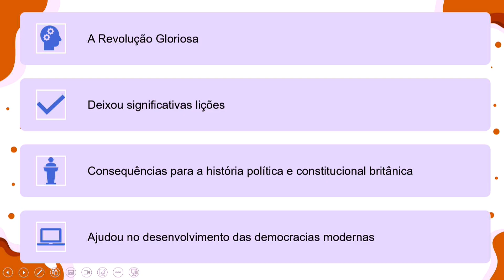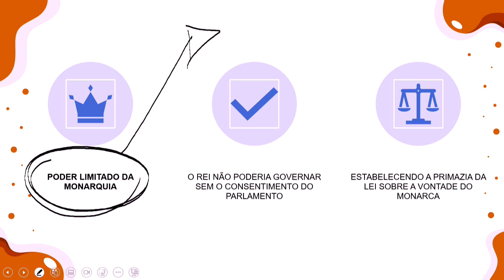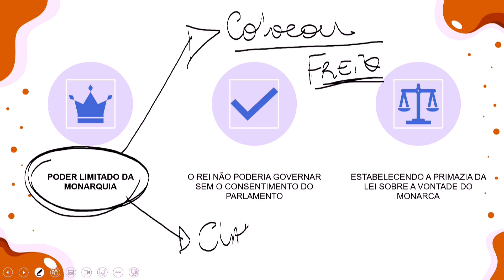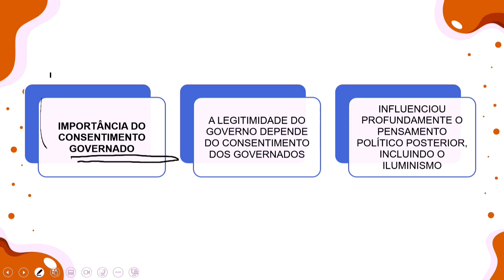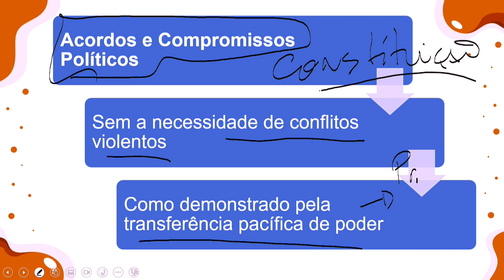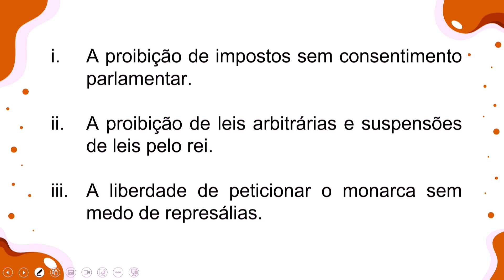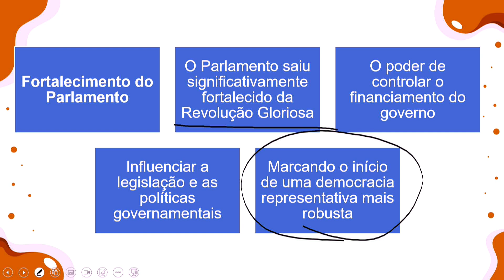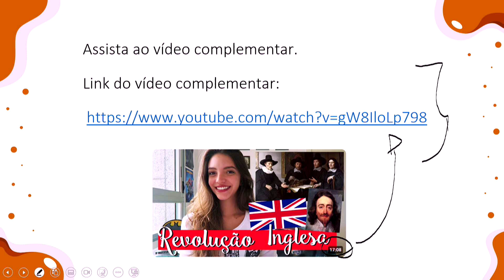41 - HIST - 24.06.24 - 1ª Série (Revolução Gloriosa-parte 03)